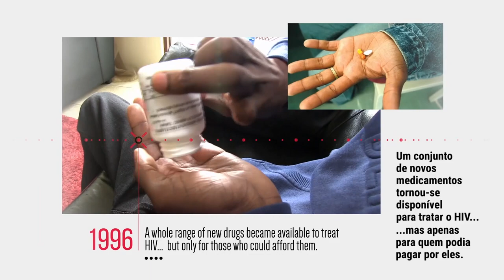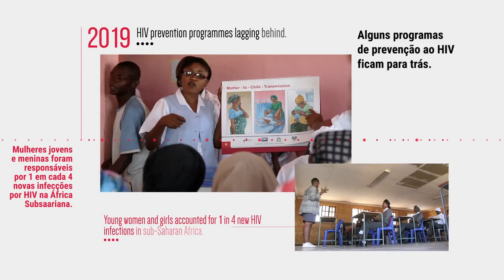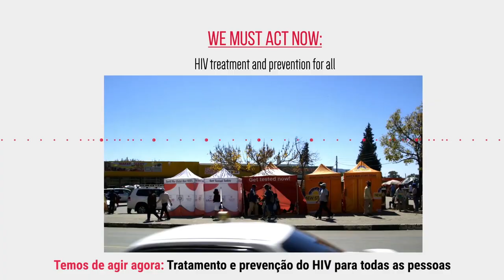40 anos da resposta à AIDS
Já se passaram 40 anos desde os primeiros casos notificados de HIV e 25 anos desde a criação do UNAIDS.

Veja os momentos mais importantes das últimas quatro décadas sobre a história da AIDS. Desde o HIV, que representou um diagnóstico de morte no passado, até o progresso alcançado com o tratamento e a prevenção.

É tempo de agir agora e acabar com a AIDS como uma ameaça para a saúde pública até 2030. É possível acabar com a AIDS.